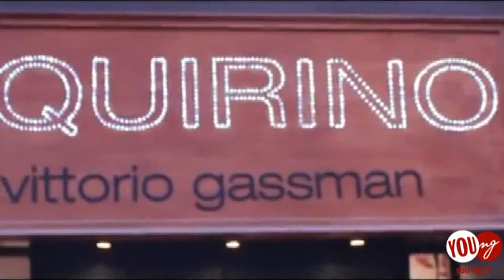VDAY 2012: I Monologhi della Vagina approdano a Roma, intervista a Lella Costa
Dopo le interviste a Paola Concia, Lella Costa e Valeria Perdono', vi lasciamo con un dilemma diretto solo ed esclusivamente alle 'detentrici di vagina' e proposto in uno dei monologhi di Eve Ensler: Se la tua vagina potesse parlare che cosa direbbe in due parole?

Fatecelo sapere e magari le risposte piu' convincenti saranno spedite all'autrice Eve Ensler.

Donne fateci sentire la vostra voce!

Servizio Riprese Montaggio a cura di Valeria Marchetti